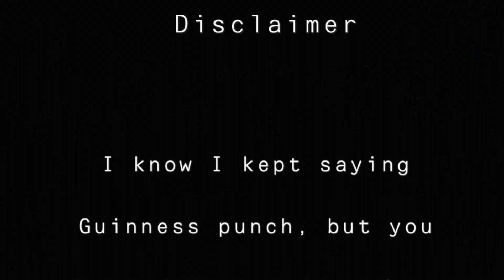How To Make Dragon Punch- Jamaican Drink || STRONG BACK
In this video I will be making dragon punch the Jamaican way. This is exactly the same as Guinness punch. This drink is also referred to as a type of 'strong back' drink. Therefore, typically consumed by men, HOWEVER, women can enjoy the drink just the same.